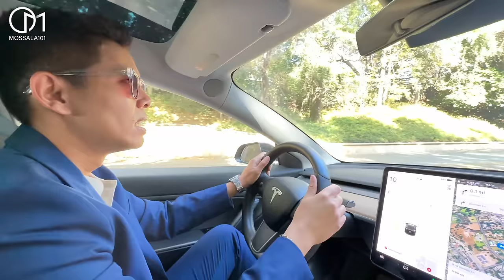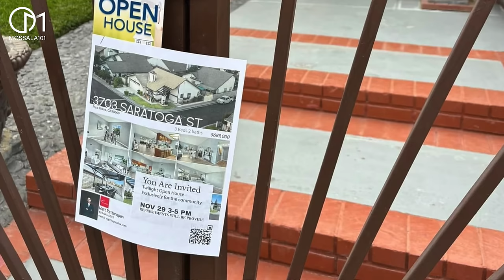รายได้ไม่ธรรมดา! อาชีพขายบ้านในอเมริกา แนะช่องทางสร้างรายได้ให้คนรุ่นใหม่ มอสลา |Thai Realtor,LA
อาชีพของวัยรุ่นไทยในอเมริกา สร้างตัวได้ รายได้ดี
อยากเป็น Realtor หรืออยากซื้อขายบ้านในอเมริกา ต้องดูคลิปนี้!